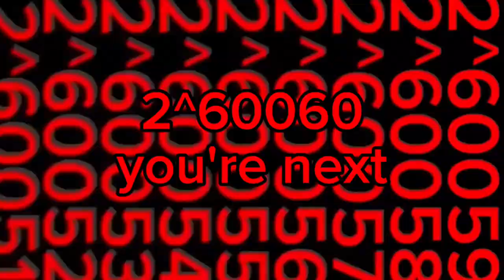JBA season 12 part 2